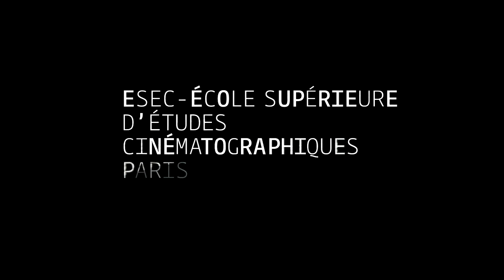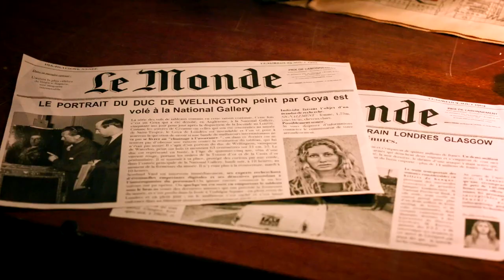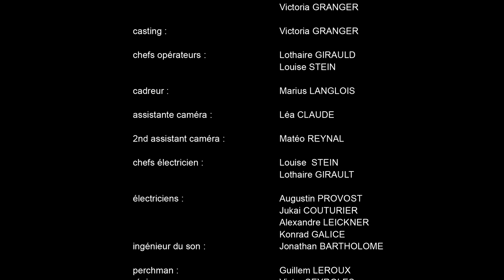Film étudiant - Chambre 305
Après être tombé amoureux de la jeune femme sur laquelle il enquêté, un jeune policier doit s’expliquer à sa hiérarchie, et finalement choisir entre son travail et ses sentiments.

Liste technique :

Réalisateurs : Josef BENTAYOU ; Maxence LEBRETON
Assistant réal : Arthur COURAUD ; Victoria GRANGER
2nd assistant real : Fanny HACOT
Chef opérateur : Lothaire FERAUGE ; Louise STEIN
Direction artistique : Louise FERAUGE
Renforts DA : Takemi LOUVEL ; Sybille HOYMANS ; Morgan BRUN ; Marion CROS ; Ornella MICALI-GEOFFROY
Cadreur : Léa CLAUDE ; Marius LANGOIS
Assistant Caméra :  Marius LANGLOIS ; Léa CLAUDE
Ingé son : Jonathan BARTHOLOME
Perche : Guilhem LEROUX
Chef machino : Ornella MICALI – GEOFFROY ; Arthur COURAUD ; Marion CROS
Renforts machino : Jukai COUTURIER ; Sybille HOYMANS ; Mateo REYNAL
Chef electro : Louise STEIN ; Lothaire GIRAULT
Renforts electro : Jukaï COUTURIER ; Augustin PROVOST ; Alexandre LEICKNER ; Konrad GALICE
Scripte : Victoria GRANGER ; Louise FERAUGE
Régie : Apolline VINTROU ; Basile ARGANT
Montage : Raphaël BAILLY
Assistant monteur : Célian DUBOIS-FERNIER
Etalonneuse : Rym BOUHEDDA
VFX : Nicolas BASTE

Liste artistique :

Charles : Jules BENCHETRIT
Anna : Victoria NEEFS
Inspecteur Lecuivre : Jean D’HORTES
Lord Barrington : Ludovic LOCOCHE
Le garçon d’étage : Gabriel SAMOUL